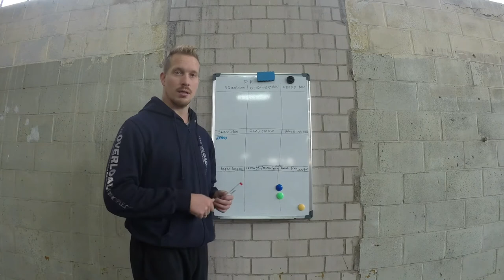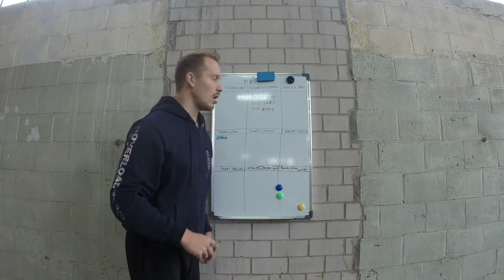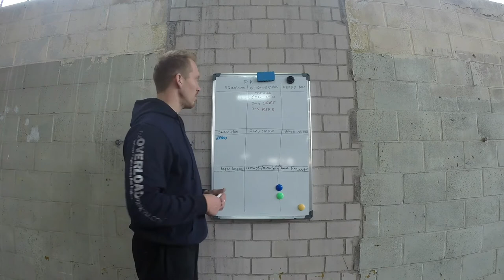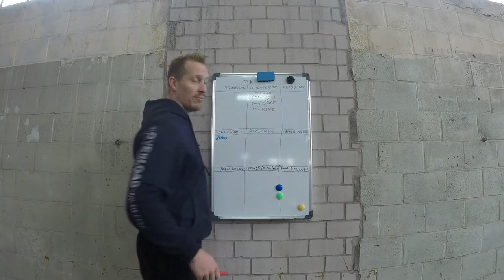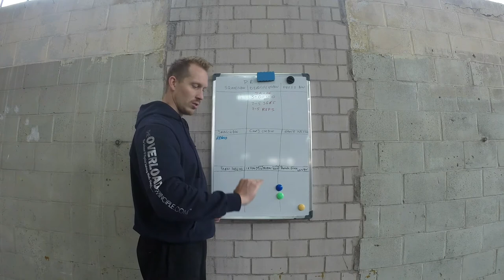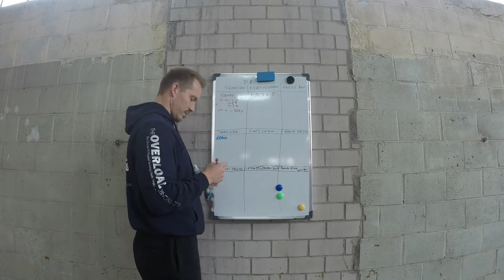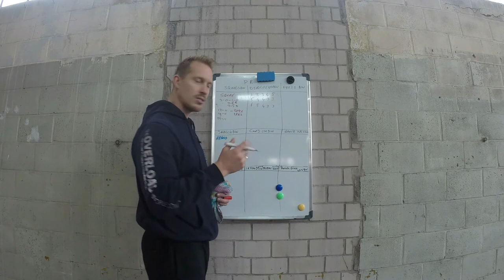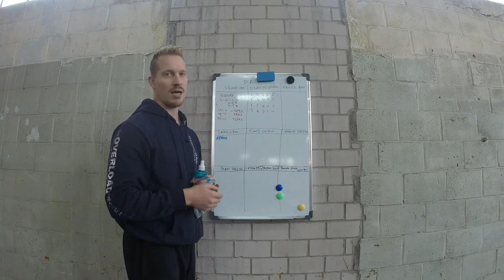uitleg tempo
In deze video leggen we uit wat we precies bedoelen met de tempo beschrijving van de kracht oefeningen en hoe deze bij te houden.